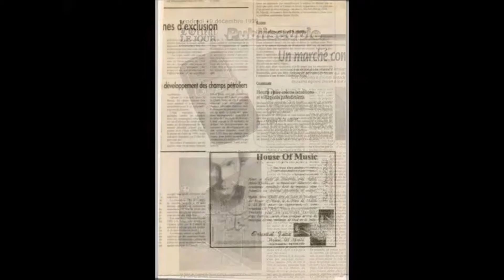HOM 1993-2010 in... minutes!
1993 is the year House Of Music was established.
This video takes us through the early days of House Of Music.
The 'Salon De Musique' opening, the 'Fairs & Exhibitions', the 'Press Releases'.
Let us dive together in HOM's early days in... minutes!